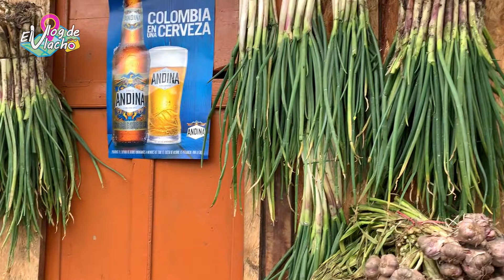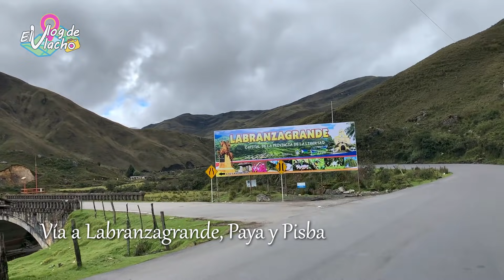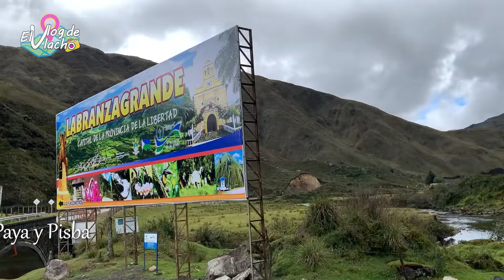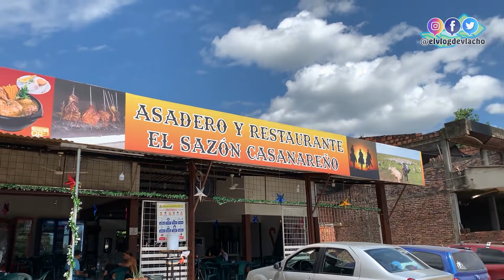Travesía | SOGAMOSO | YOPAL | Dónde comer? | Rutas y Pueblos de Colombia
Volvemos a transitar la vía que nos lleva desde Sogamoso, Boyacá a los llanos orientales, a la capital de Casanare, El Yopal.

Hacemos una actualización de esta travesía en el año 2020, esta vez indicando esos lugares donde podemos parar y degustar platos típicos de la gastronomía de esta región, disfruten del paseo!

ESCUCHA EL PODCAST DE VLACHO